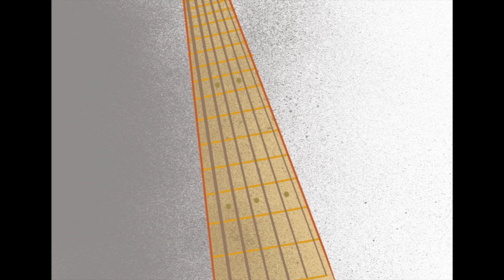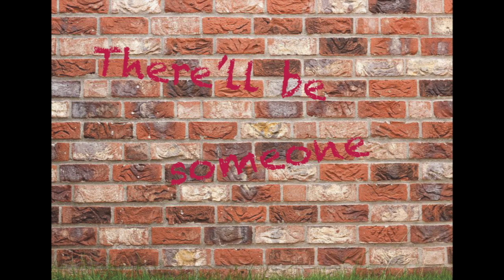Do What You Love – the little while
Track #2 – the title track – of our album ›Do What You Love‹, released in April 2022.
Writers: Gerty Beracz & Rich Schwab
With lyrics. No budget for pro cameras, impressive lighting, fancy drone flights or thirsty actors ’n actresses – so we decided to do what we love, too: sat down and scribbled a bunch of drawings to illustrate the lyrics.
And sharing …?